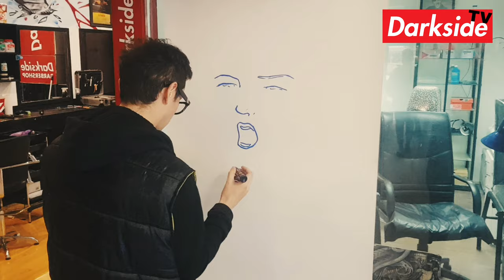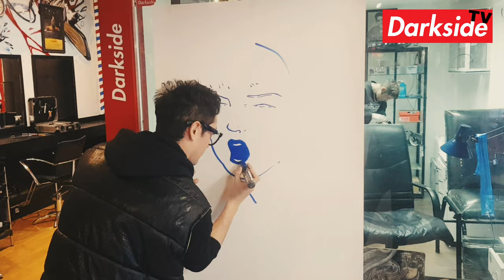DIEGO ROA Plasmando Arte en Darkside Rio Gallegos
Diego Roa.. Un artista urbano muy reconocido a nivel Nacional.
Nacido en Rio Gallegos, Residiendo en Buenos Aires hace muchos años.
Nos visito y nos dejo algo de su hermosa arte en el local.
GRACIAS DIEGO ROA
Contactos: